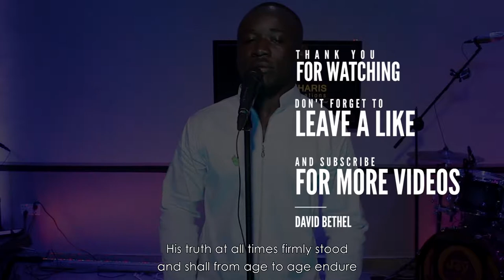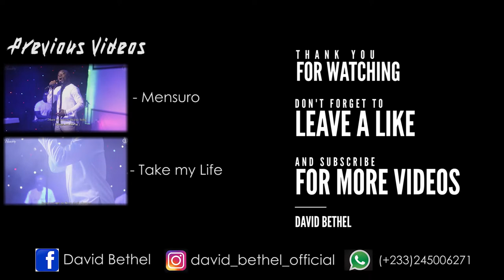GRACIOUS GOD - David Bethel